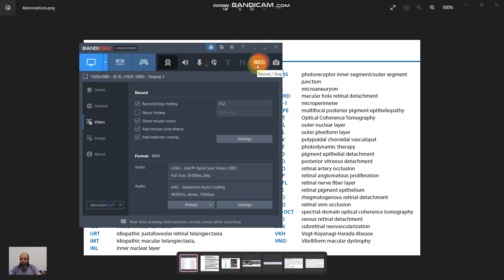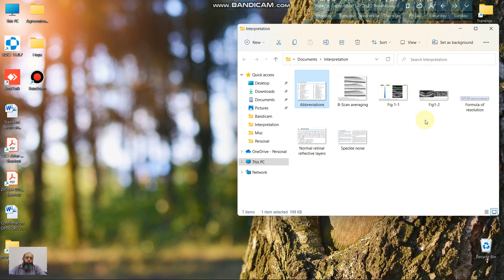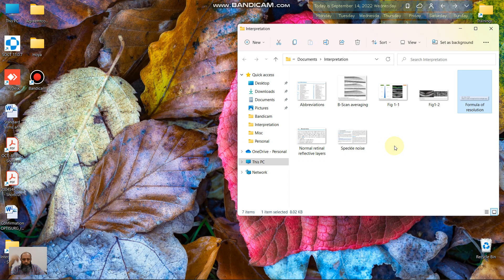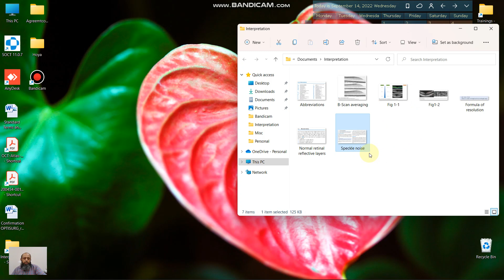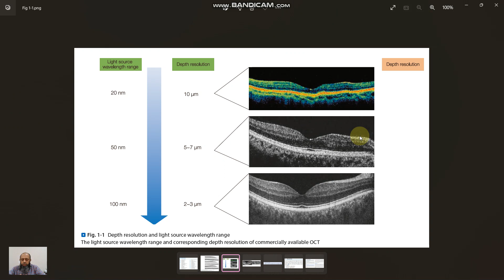How to calculate OCT resolution?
Calculating the resolution of any OCT machine. What is Speckle noise?